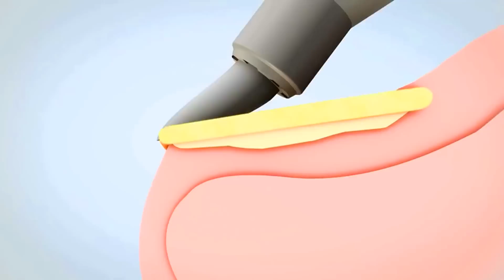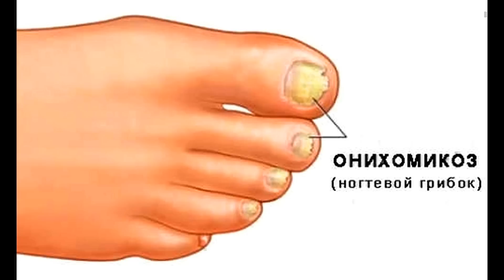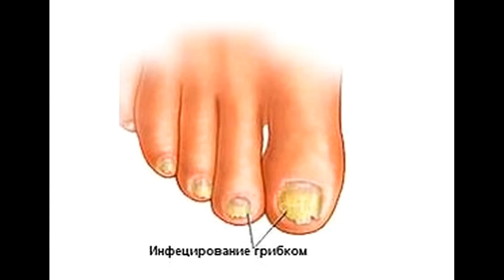КАК БЫСТРО ВЫЛЕЧИТЬ ГРИБОК НОГТЕЙ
Кто же это? С ДУБА НА КАКТУС!
Видео не пропускай,
Хэй хэй хэй!!! С вами снова С ДУБА НА КАКТУС!!!
Я ютубик обожаю и видосики снимаю!!!
Хоп хей ла ла лей, вы в гостях у С ДУБА НА КАКТУС. Всех я очень вас люблю, кнопку ниже ты нажми.